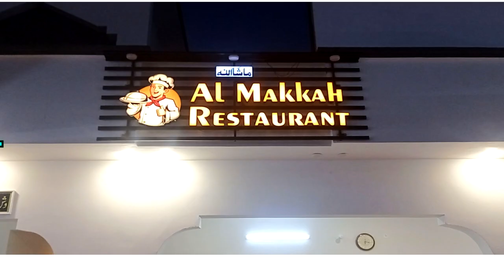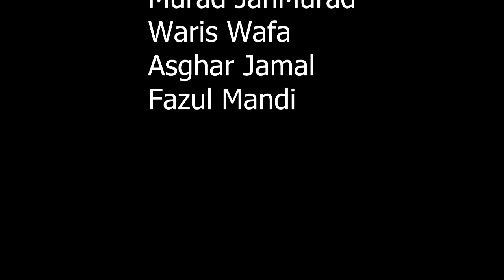AL MAKKAH RESTAURANT |Balochi Promote Video|2022|Episode|88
Cast:Barkat Ali Arbar/Waris Wafa/Asghar Jamal/Fazul Mandi/Murad Jan Murad/
D.O.P&EDITOR:Marwan Mandi
Old Episode Link

Asalam Walikum My Youtube Family!
My Name is Marwan from Mand Balochistan.
I'm a Vlogger,Camera Man,Editor,Film Director plus music album creator.I love to visit new place and capture videos to showcase in my Youtube channel MZProductionMand. Hope you guys keep your support to me.